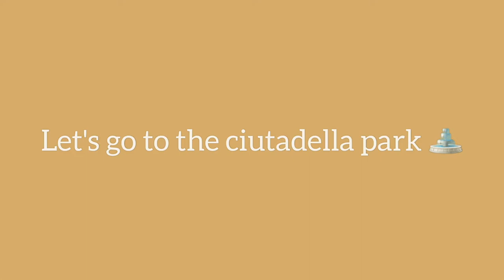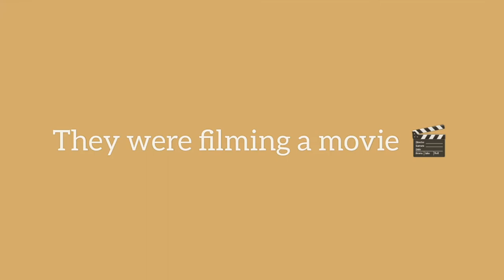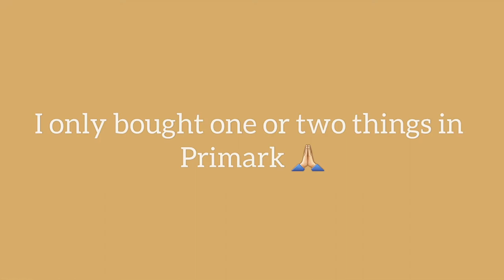[Vlog 2] A Day in Barcelona 🇪🇸 film shooting, Food, Barceloneta and Bubble tea 🍹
Hey 😇 ! Welcome to day 2 in Barcelona☺️ ! I hope you like it !

Have a wonderful day and see you soon 🙏🏻.